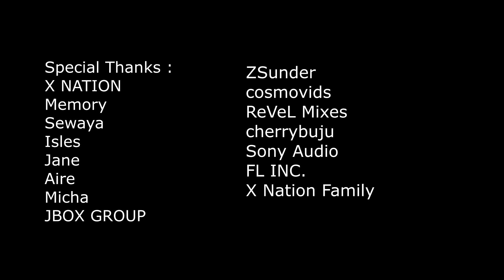XO - MEMORY & SEWAYA | 'Crazy' MV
THIS CONTENT IS NOT FOR PROFIT! Just For Fun!

XO - MEMORY_SEWAYA Debut Album 'Crazy' Now Available! Including Tubular Piano, Drums and Various Electronic Sounds, Crazy has become catchy and impressive with XO's interpretation. Don't Forget to Support Us We Love You!

Arrangement by ZSunder
Prod. by ZSunder
Lyrics By MEMORY, SEWAYA, Jane
Arrangement By ZSunder, MEMORY